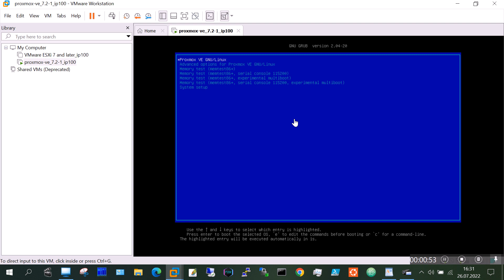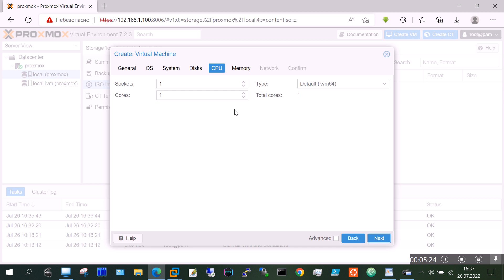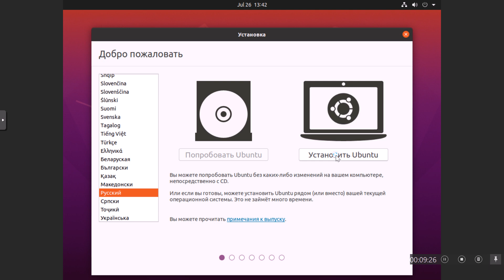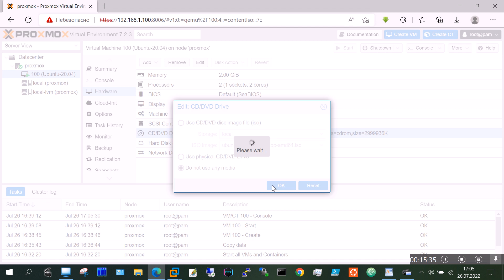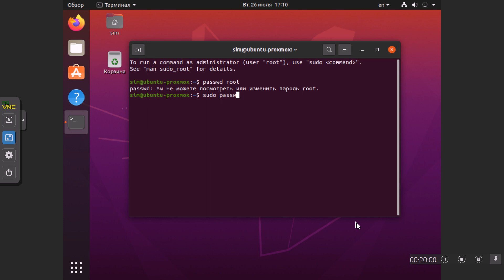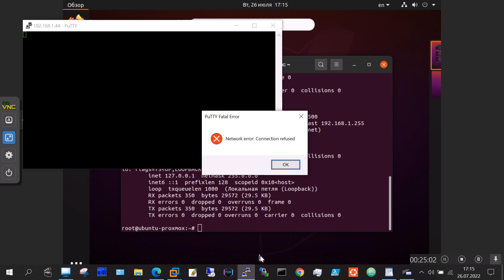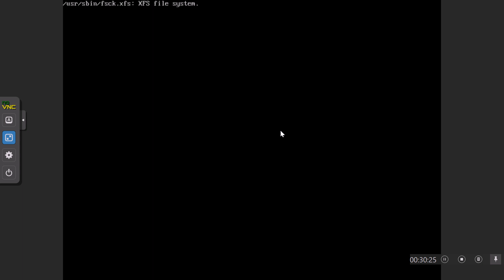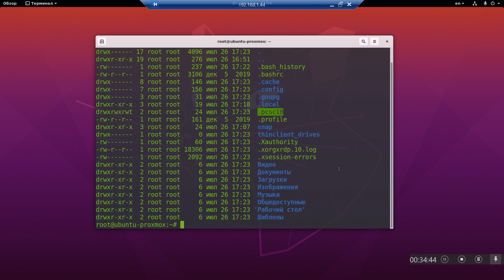Creating a virtual machine and installing Ubuntu 20 04 in Proxmox